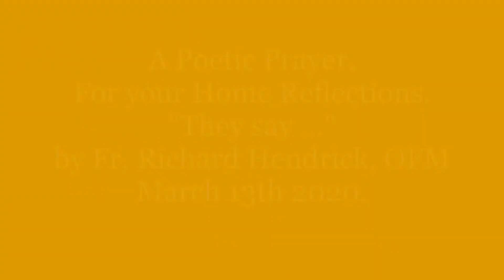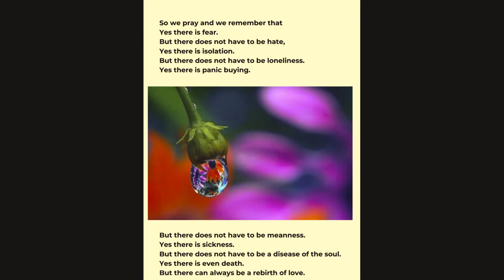A Poetic Prayer They say …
A poem by Fr Richard Hendrick, OFM. For your home reflections and devotions.